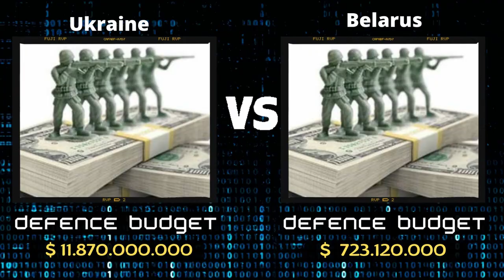Ukraine vs Belorus military power comparison 2022 \ Сравнение Украины и Белоруссии (2022)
Ukraine vs Belorus military power comparison 2022
2022-ci ildə Ukrayna və Belorus: hərbi güclərin müqayisəsi
Сравнение военной мощи Украины и Белоруссии в 2022 году
Ukrayna ve Beyaz Rusya askeri güç karşılaştırması